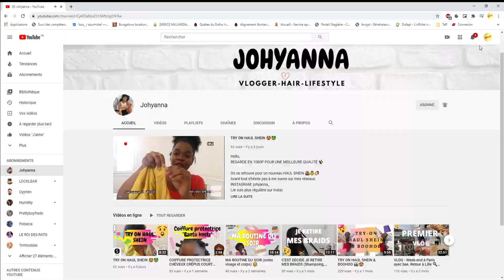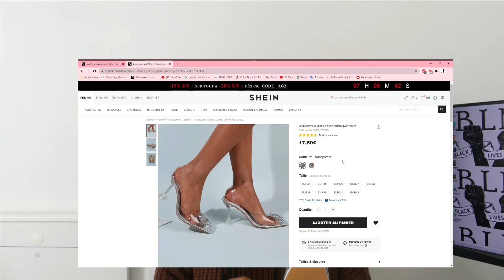HAUL SHEIN-H&M-LOOKFANTASTIQUE (sélection du mois de janvier)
Hello,
REGARDE EN 1080P POUR UNE MEILLEURE QUALITÉ ✨

On se retrouve pour un nouveau HAUL SHEIN + H&M-LOOKFANTASTIQUE 👜💰🏷️
Avant tout n'hésite pas à me suivre sur mes réseaux:
(Je suis plus régulière sur Insta)

Voilà, en tout cas je suis très contente de partager avec toi les vêtements que que j'ai pu choper, tu peux maintenant les retrouver juste ici :⤵️

Voici les liens des articles:
SHEIN Jean délavé avec découpe et chaîne taille L: 24.49
SHEIN Jean à ourlet fendu taille M: 19.99
Chaussures à talons à bride arrière avec strass taille 41: 17.50 (mais je vous conseille de prendre une à deux taille en plus de votre taille habituel !)
En ce qui concerne la chemise et le pantalon d'H&M je n'ai plus les réfs sorry!
Le blazer je l'ai prit a Carrefour pour moins de 20 euros